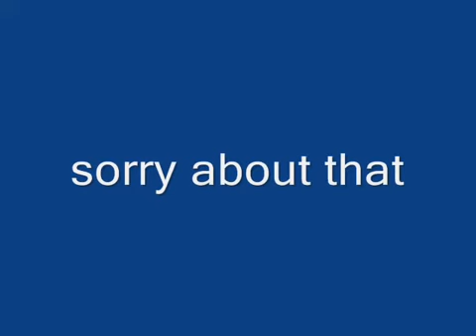claypotts castle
Claypotts Castle is located close to houses right in the suburbs 1 mile north-west of Broughty Ferry, near Dundee on the east coast of Scotland.

This is a peculiar-looking building, but a good example of a Z-plan tower house - a rectangular block with round towers at two of the diagonally opposite corners.

Claypotts was not so much built as a defensive structure but a dwelling as it has only a few defensive features.

The towers are fairly plain until they reach the square garret chambers perched at the top.
They bear the dates 1569-88 which is presumably when they were constructed. The arms and initials of the owner, John Strachan, are also represented.

In 1601, the Strachan family moved out and sold the castle to Sir William Graham of Ballunie who owned land in the region. His son David was possibly the last owner to actually live at the castle.

After the battle of Killicrankie, the castle and land reverted to the State and were granted to James, second Marquis of Douglas in whose family it remained for centuries, passing into the Homes family by marriage.